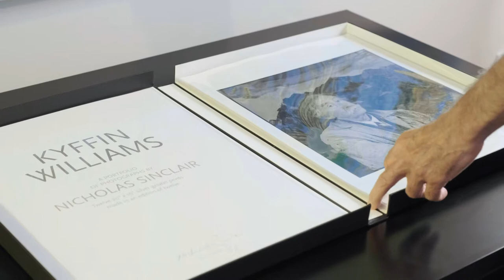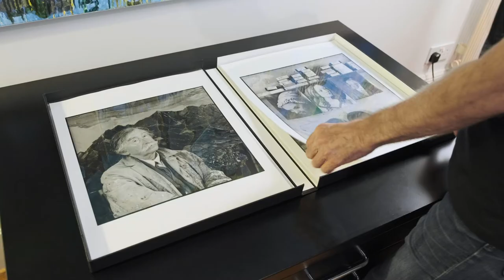Fair Share For Artists: "Resale Right royalties are the only income the Estate receives"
Join our FairShareForArtists campaign at fairshareforartists.org today, and help us protect this important right for artists, as well as our entire creative economy.

Nicholas Sinclair on the direct role of Artist's Resale Right in supporting the Estate of Sir Kyffin Williams.

ABOUT THE CAMPAIGN:
The Artist’s Resale Right gives artists a fair share of the rising value of their work and is an essential source of income.

Valued at £101.5 billion in 2019, the UK’s creative industries are booming. The contemporary art market is a huge part of this success, but the benefits are not being felt by artists.

Visual artists have an average annual income of £5,000. Royalties pay for studio space and materials, helping them to continue creating the artworks our art market depends on.

Artists’ estates use royalties to fund essential but labour-intensive activities such as cataloguing, archiving and restoration; maintaining culture for future generations.

Since 2006, DACS has paid over £80 million in Resale Right royalties for artists and their estates. We must secure this source of income for artists.

Let’s show that the art world is united in support of artists.